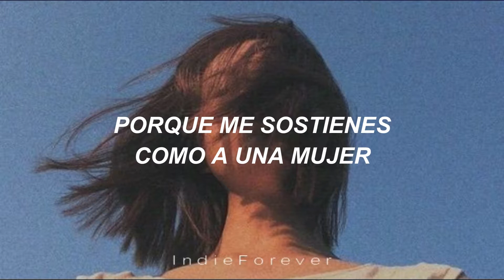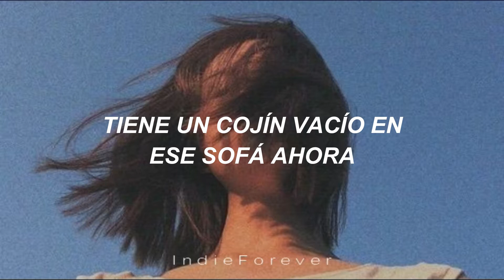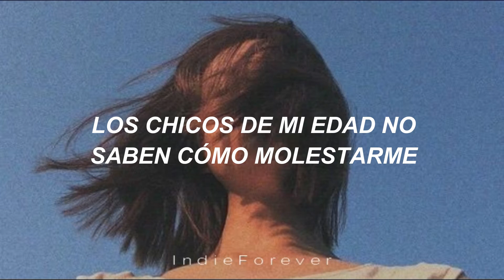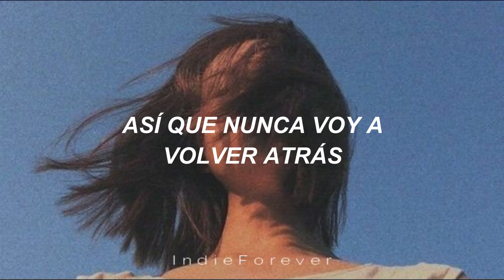Guys My Age - Hey Violet // Español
I haven't seen my ex since we broke up
Probably 'cause he didn't wanna grow up
Now I'm out and wearing something low-cut

'Bout to get attention from a grown up

'Cause you hold me like a woman
In a way I've never felt before
And it makes me wanna hold on
And it makes me wanna be all yours

Guys my age don't know how to treat me
Don't know how to treat me
Guys my age don't know how to touch me
Don't know how to love me good
Guys my age don't know how to keep me
Don't know how to keep me

All he ever wanted was to go down
What we supposed to do with all his friends around, yeah
Smoking weed, he'd never wanna leave the house
Got an empty cushion on that sofa now

Told him, "Good luck with the next one."
Maybe she'll be just as immature
Gotta thank him, he's the reason
That I'll find out what I'm looking for

So I'm never going back
No, I'm never going back

Don't know how to please me
Don't know how to read me
Guys my age don't know how to tease me
Don't know how to leave me
Don't know how to need me

Don't know, don't know, don't know
Don't know how to touch me

                                =Sigueme=